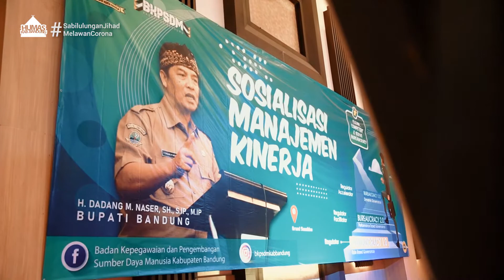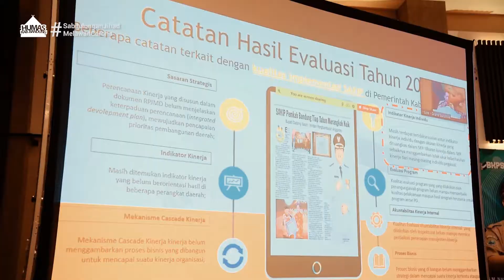PEMERINTAH KAB BANDUNG SOSIALISASI MANAJEMEN KINERJA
Wargi sabilulungan…

Kinerja organisasi dipengaruhi oleh kinerja individu. Jika individunya bekerja dengan baik dan benar, maka target dan tujuan dari sebuah organisasi akan tercapai.

Dan tentunya, keberhasilan organisasi akan bermuara dan mendukung kinerja Pemerintah Kabupaten Bandung.

Hal ini merupakan salah satu harapan Sekda Tisna Umaran saat menyampaikan sambutannya.

Disisi lain, model penilaian kinerja Kabupaten Bandung dalam pandangan Kementerian PAN dan RB Republik RI dianggap sangat baik dan bisa menjadi pionir kabupaten/kota di Indonesia dalam hal penilaian kinerja yang diatur dalam PP No.30 Tahun 2019.

"Jika ingin belajar tentang PP tersebut, Kabupaten Bandung merupakan lokasi yang tepat untuk dijadikan kegiatan benchmarking," imbau Asisten Deputi Manajemen Kinerja dan Kesejahteraan SDM Kemenpan RB Devi Anantha dalam kegiatan itu.